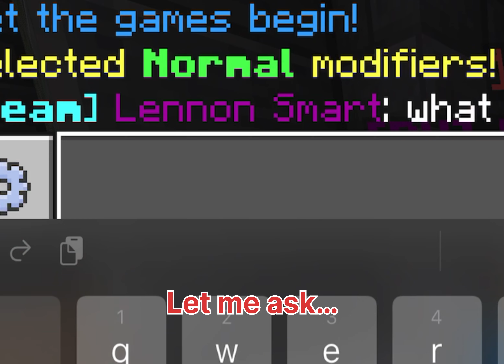BEDWARS DOUS (16KILLS) On mobile!?